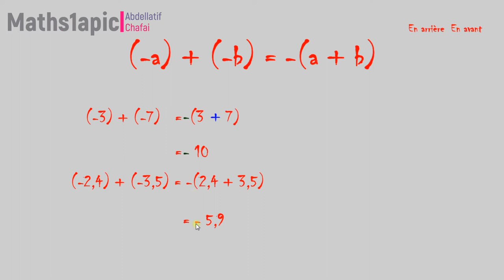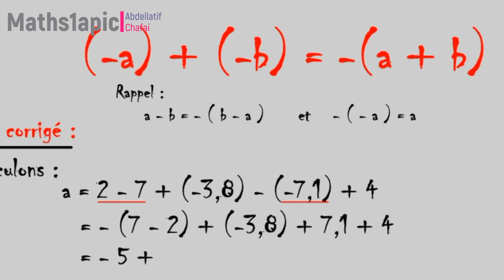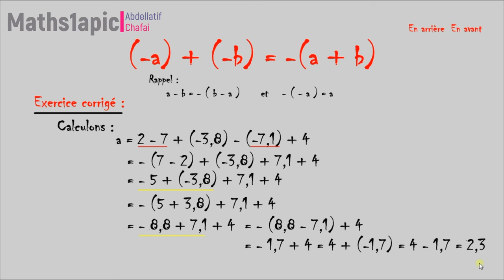Exercice corrigé : simplification d'une somme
somme de nombres relatifs pour les élèves de la première année collégiale.